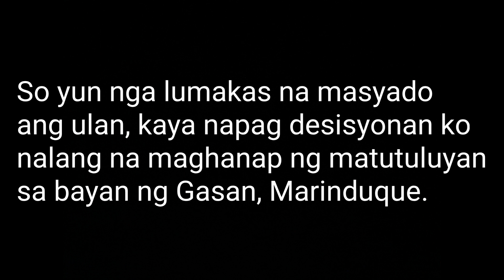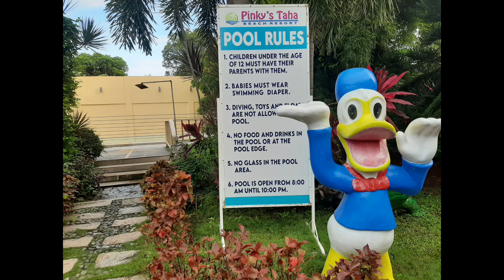Manila to Marinduque solo rides part 2/Poctoy White beach/Boracay of Torrijos/Bellarocca Island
Marinduque Provincial Capitol, Pinky's Taha beach resort, Malbog Sulfuric Hot spring, Marinduque Hot spring resort, Sight seeing Bellarocca Island, Poctoy White Beach in Torrijos Marinduque. Travel to 4 municipalities. Boac town, Gasan town, Buenavista town and Torrijos town in Marinduque